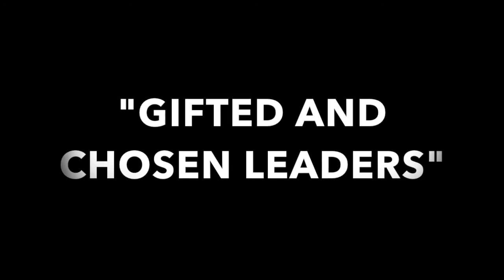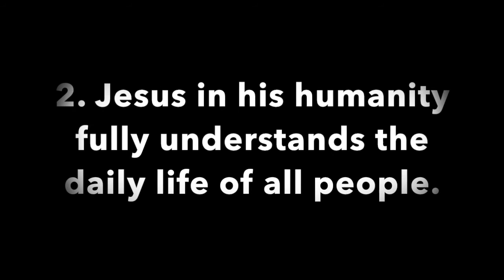Pleasant Green MBC Sunday School Lesson 10-16-2016, Minister, Cedric Hardin